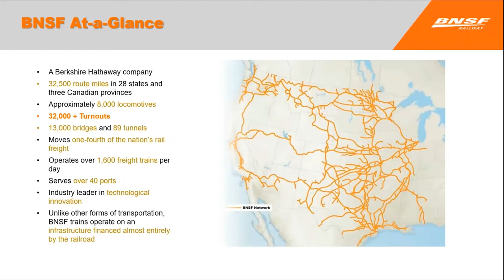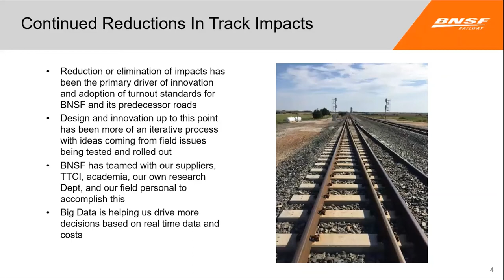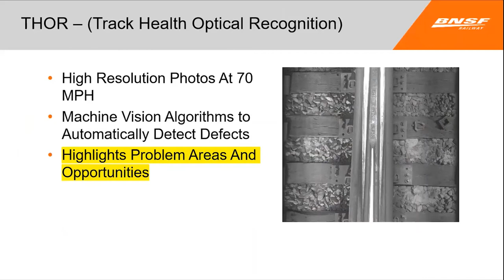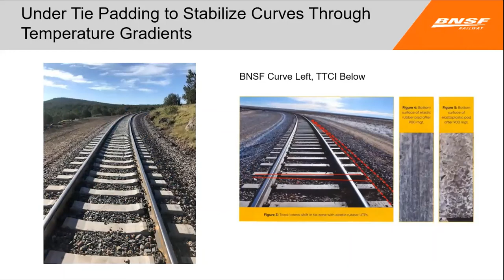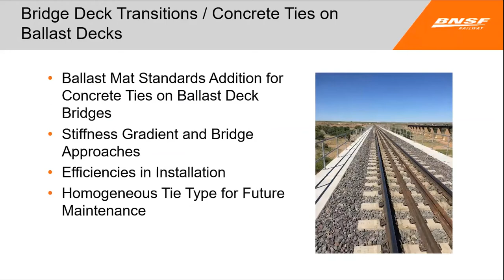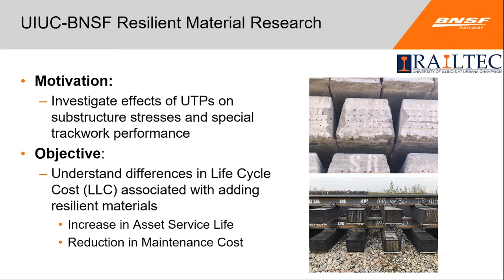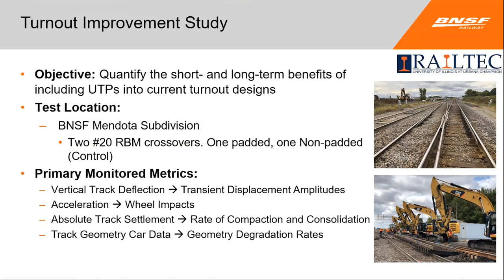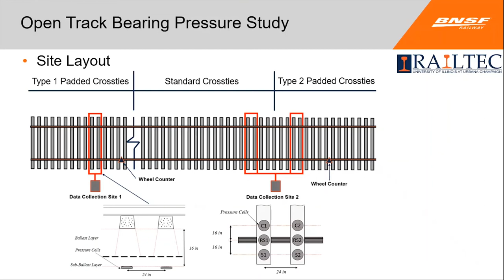BNSF Experience with Resilient Materials and Track Support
2021 Virtual International Crosstie and Fastening System Symposium
Resilient Materials and Crosstie Support
Erik Frohberg – BNSF Railway
Arthur Lima – University of Illinois at Urbana-Champaign